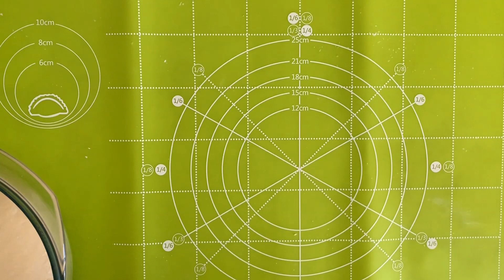家庭奶酪肉松肠仔包，解决不爱吃面团的小朋友！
家里小朋友特别喜欢肠仔，可是每次都把面包去掉，为了解决这个问题我在面团里加了奶酪和肉松，轻松解决问题！
准备材料
中筋面粉320g，
糖40g
奶粉20g
鸡蛋1个
酵母4g
水70ml
牛油25g
肠仔10根
肉松80g
奶酪片10片

汤种
面粉20g
水100ml